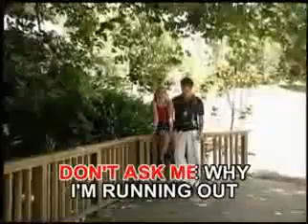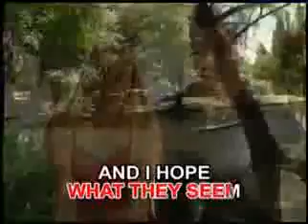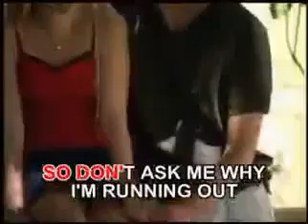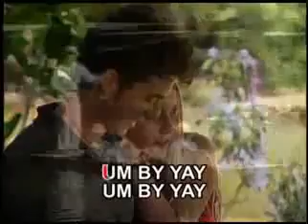13. Julia Fordham - HAPPY EVER AFTER [Aquarius Records]